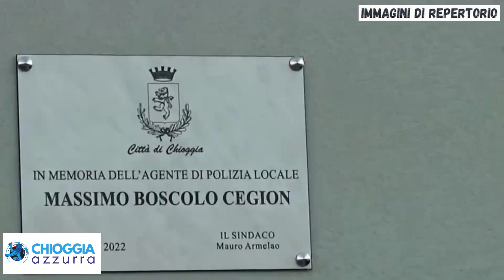LA NUOVA SEDE DEL CORPO DI PL DI RO TITOLATA ALL’AGENTE MASSIMO BOSCOLO CEGION, CADUTO IN SERVIZIO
La nuova sede del Corpo di Polizia Locale di Rovigo  è stata titolata a Massimo Boscolo Cegion, agente di Polizia Locale deceduto in un tragico incidente nello svolgere le sue funzioni.

La Segreteria Provinciale del Sindacato Unitario Lavoratori Polizia Locale di Rovigo ha espresso apprezzamento alla titolazione della nuova sede al collega. La proposta è giunta da un’iniziativa degli iscritti SULPL,  Sindacato Unitario Lavoratori Polizia Locale, di Rovigo, approvata dalla famiglia e si è conclusa con una cerimonia commovente a cui oltre i familiari erano presenti l Sindaco, l’Assessore alla Sicurezza, il Prefetto e i vertici delle Forze dell’Ordine e dei Vigili del Fuoco. Intervenuta anche una rappresentanza dei territori limitrofi tra cui il Sindaco di Rosolina e una delegazione delle Polizie Locali di Padova, Chioggia e Rosolina.

L’idea è stata approvata da tutti gli appartenenti al Corpo, indipendentemente dalla sigla sindacale di appartenenza, per onorare la memoria di Massimo, un poliziotto di Polizia Locale benvoluto da tutti, tanto che la sua figura è stata scelta a rappresentare tutti i Poliziotti di Polizia Locale caduti nell’esercizio delle proprie funzioni.

Massimo morì a 34 anni, a Padova il giorno 9 ottobre 2021, durante il servizio di scorta a una manifestazione sportiva.